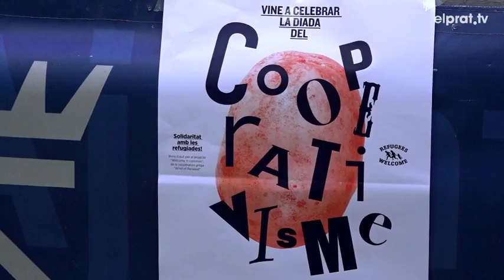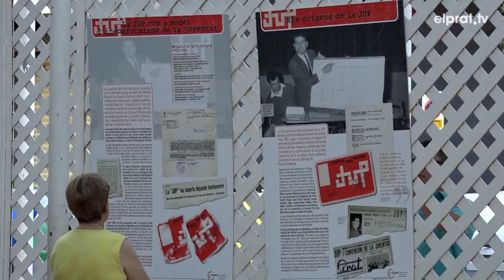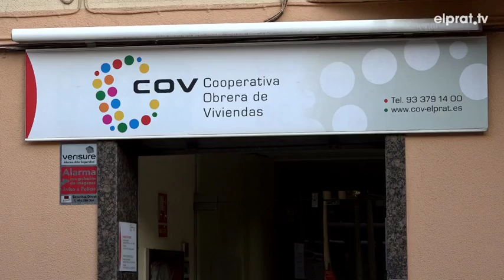El Prat acull els actes al voltant del Dia Internacional de les Cooperatives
La plaça Ramon Roigé i Badia ha acollit els actes de la tercera edició del Dia Internacional de les Cooperatives, després d'haver estat escollida la nostra ciutat com un dels punts d'aquesta commemoració per la Direcció General d'Economia Cooperativa i Creació d'Empreses de la Generalitat.